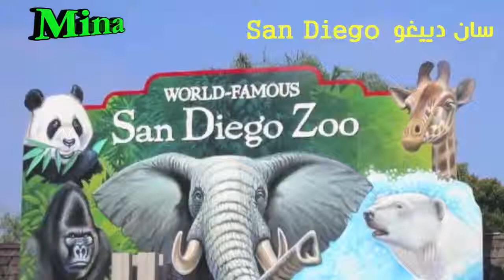Ten most beautiful cities in the United States-اجمل عشرة مدن في الولايات المتحدة الأمريكية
Beautiful ten US cities-اجمل عشرة مدن
 امريكية,
اجمل مدن امريكا,
beautiful usher,
beautiful usa,
beautiful usher lyrics,
beautiful us national anthem,
beautiful usa girls,
beautiful us army,
beautiful music,
beautiful is you,
beautiful us girls,
beautiful us zedd,
beautiful us,
beautiful is your name,
beautiful is her name,
beautiful is true,
beautiful is all i see,
beautiful is what you are,
beautiful is true james blunt,
beautiful is our god the universe will sing,
beautiful is skin deep,
beautiful in us vanilla ace,
america the beautiful us navy band,
america the beautiful us army band,
us beautiful day,
us beautiful day lyrics,
us beautiful day live,
greet us beautiful finland,
what makes us beautiful,
you make us beautiful,
god made us beautiful,
beautiful ost,
beautiful ost anime,
beautiful ost of do qadam door thay by nabeel shaukat ali,
beautiful ost baekhyun,
beautiful ost (tonari no kaibutsu-kun piano ost),
beautiful ost music,
beautiful ost baekhyun lyrics,
beautiful ostrich,
beautiful ost songs,
beautiful ost soundtrack,
beautiful is your love,
beautiful is your name lyrics,
beautiful is your love josh blakesley,
beautiful is your name yahweh,
beautiful is your son,
ملكة جمال امريكا,
ملكة جمال امريكا 2015,
ملكة جمال امريكا 2014,
ملك جمال امريكا,
ملكات جمال امريكا,
جمال امريكا,